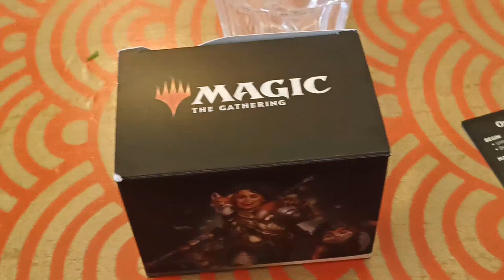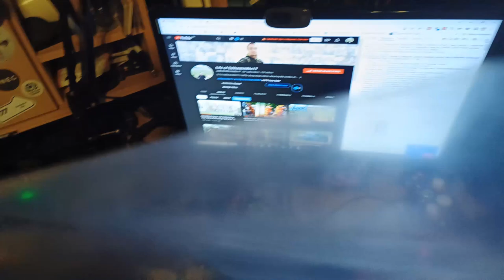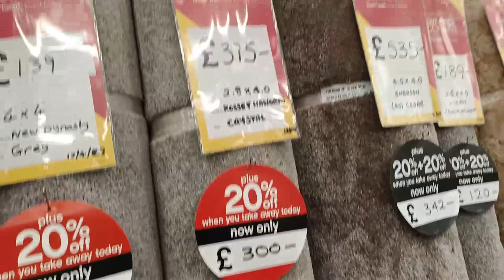magic with friends and looking for new flooring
PEOPLE IN THE VIDEO: me, myself, and I